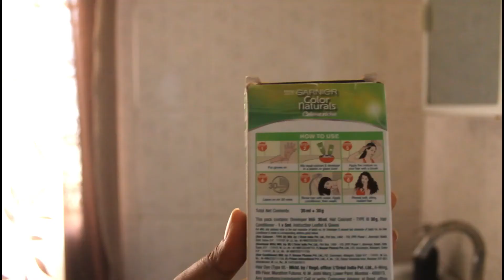Mamaearth ka shampoo use karna sahi hai ???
Hello friends

In this video I shared about my hair colour so most of the time I am using Garnier Hair colour (BURGANDI) & also I am using currently Mamaearth Ubtan Facewash Serum & Shampoo plus onion Conditioner , products are very nice to use no side effects as all is natural product. Also we cannot go out now and Gym also closed so shared some basic exercise .

Recently visited Home centre items are in very good prices so i thought share with you guys.

Also don't forget to press 🔔 icon to get notify from me.

Topic - COLOUR MY HAIR | REVIEWS OF MAMAEARTH PRODUCTS | BASIC EXERCISE OF MY DAILY ROUTINE | POONAM PANCHEY

Tags - Instant result , natural products,  saffron , turmeric , onion Mix,  better result , best product,  mamaerath, favourite brand,  skin care products , natural products are always better,